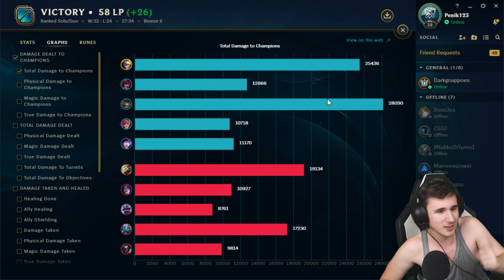EZ AP È TORNATO!!! - League of Legends ITA #497